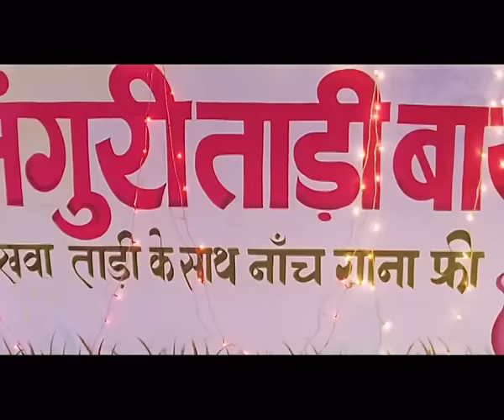Aara Hile Chhapra hile (Full Bhojpuri Video Song)Feat. Monalisa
Song : Aara Hile Chhapra hile
Movie : Khoon Pasina
Star cast : Dinesh Lal Yadav, Pakhi Hegde, Pawan Singh, Monolisa, Others
Singer : Indu Sonali
Music Director : Ashok Kumar Deep
Lyricst : Ashok Kumar Deep
Music Label : T-Series -